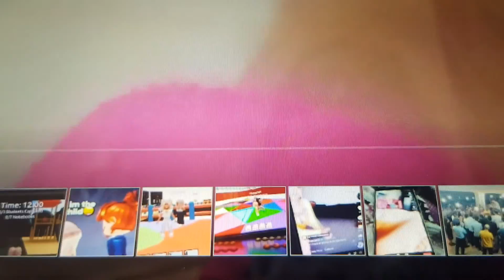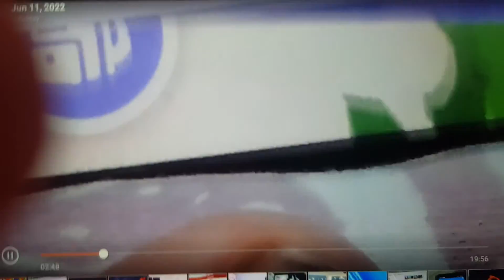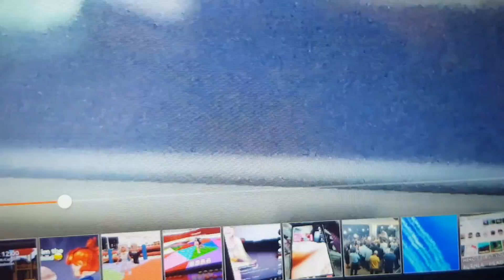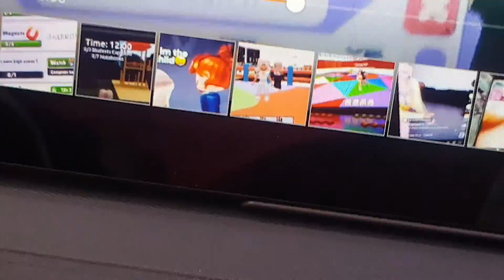seeing the new pride abdate in ADOPT ME*